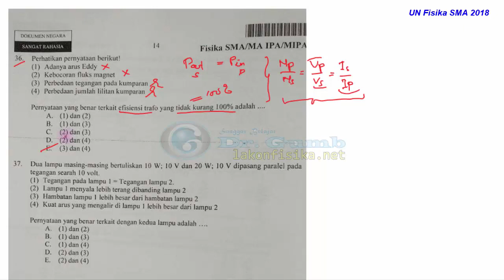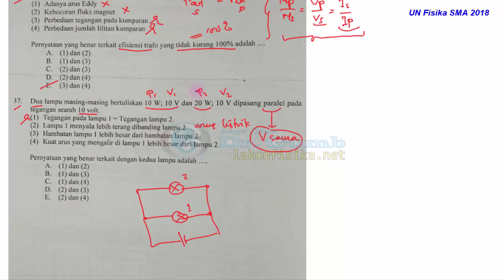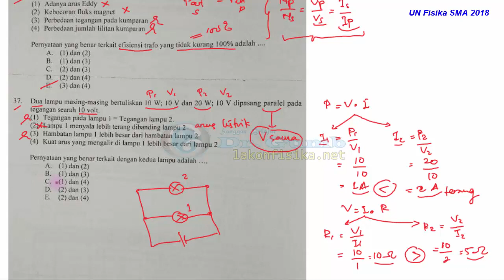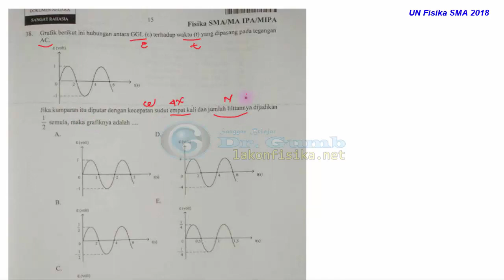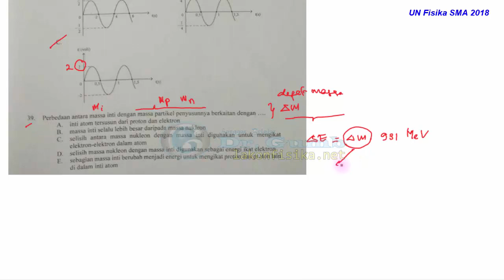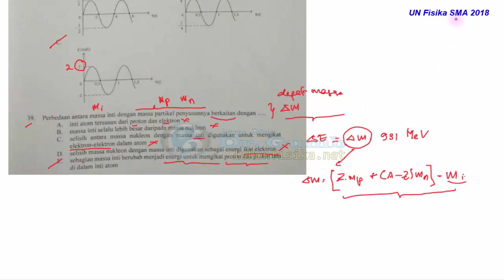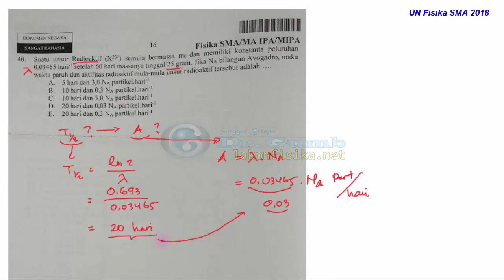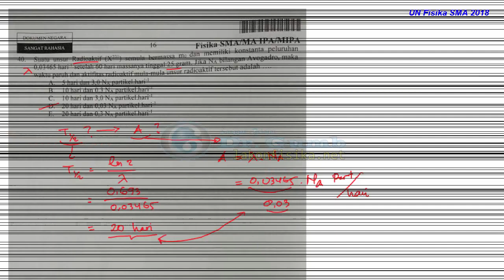PEMBAHASAN SOAL UN FISIKA 2018 - Nomor 36-40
36. Efisiensi transformator
37. Daya, tegangan, arus listrik, dan habatan pada rangkaian listrik paralel
38. persamaan GGL induksi dari generator listrik
39. energi ikat inti atom dan defek massa inti atom
40. waktu paruh pada aktivitas zat radioaktif

Soal-soal fisika dan pembahasan fisika lainnya bisa dicek di playlist dan didapatkan di lakonfisika.net